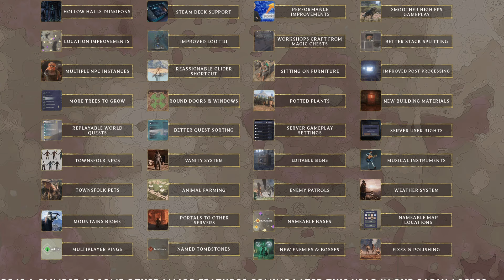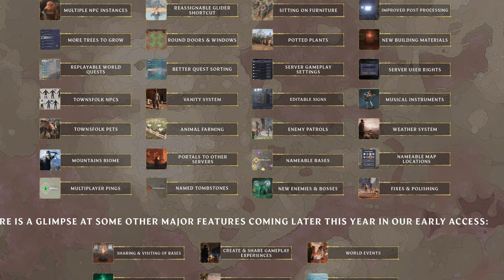LGWI - Enshrouded w/ @lethalfeline, @Zerfall, & @MysteriousJG // 7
Zerfall informed me he got materials for an Eternal Spell. It's the sort of thing we could have made sooner, and it really does change my playstyle. Clearly, he did this to propel me into scarier zones.

I've known MysteriousJG since early 2011 via his brother, BoboTheVulture. JG is the main reason we cleared Hell in our lengthy Diablo II series. When not slaying the forces of darkness and evil, he plays a mix of PC and console games. Plenty of RPG and strategy. Have a gander:

I met LethalFeline in early 2012 during Voltron Army sessions of MegaMek, but we didn't really start talking until our Unreal August later that year. Our time together includes dozens of series; I don't have the character limit (or memory!) to list them all. Just searching my channel for his name or his for mine will show what we've done. You can check out his channels here:

I can't remember for certain when Zerfall and I met, but there's video proof since 2014 of myself (and the others!) joining his annual broadcasts to raise money for the MS Society of Canada. In 2022, his efforts and the contributions of others raised over *six thousand* CAD. He's a retro gamer with a gentle heart but a serious focus on gaming efficiency - a WR-holding speedrunner!